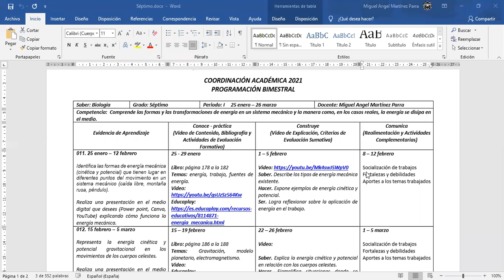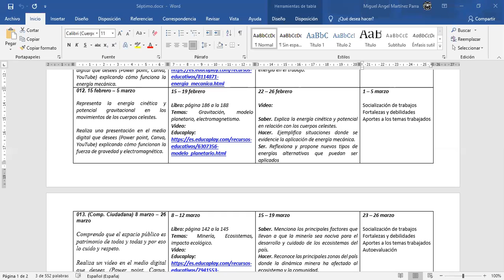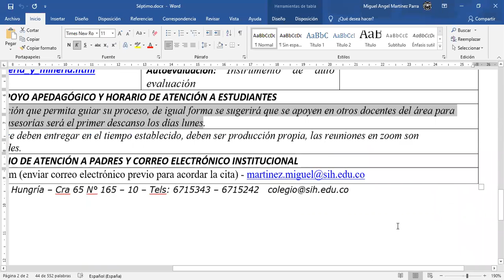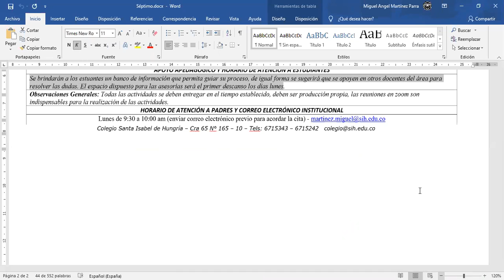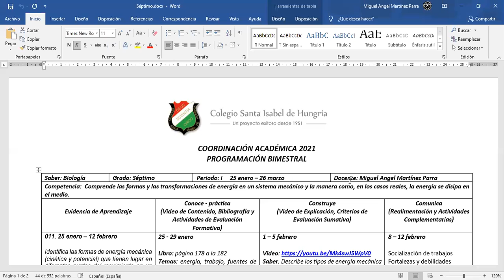Séptimo A - 27 de enero de 2021 Parte 1